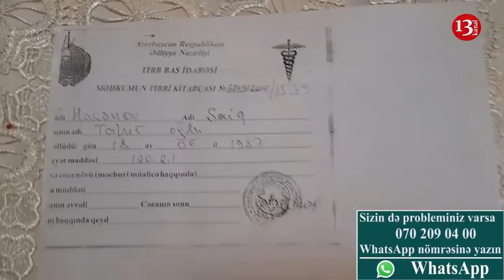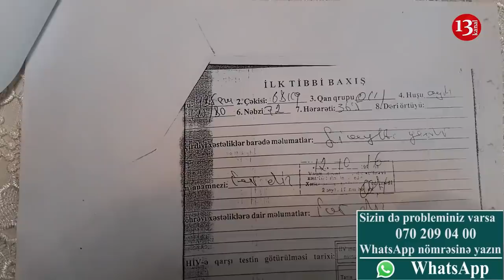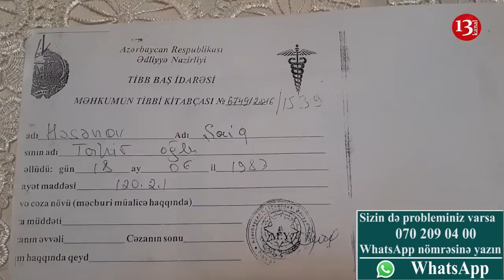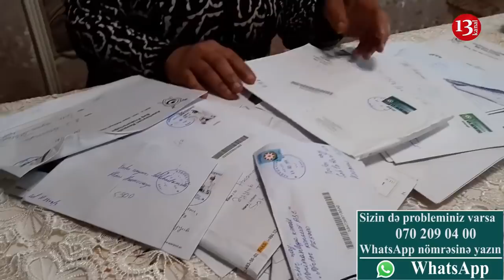"Oğluma işgəncə verib dedilər ki, burada prezidentin yox, bizim sözümüz keçir"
Tərtər rayon Səhləbad kənd sakini Alimə Həsənova iddia edir ki,oğlu şərlənərək həbs edilib.Belə ki,onun sözlərinə görə 2016-cı il oktyabrın  8-i polislər onun evinə gələrək oğlu Şaiq Həsənovu  bölməyə aparıb.Heç bir izahat ala bilməyən valideyinə 3 gün sonra biliriblib ki,oğlu 2016-cı ilin sentybarında baş vermiş ölüm hadisəsi ilə bağlı saxlanılıb.Alimə Həsənovanın sözlərinə görə həmin hadisə yəni deyilən şəxsin ölümü baş verən gün, daha dəqiq desək 2016-cı il sentyabrın 26-da oğlu iş yoldaşları ilə birlikdə seçki komissiyasında olub.Alimə xanımın iddiasına görə oğluna polis bölməsində işgəncə verilib.2018-ci ildə Gəncə Ağır Cinayətlər Məhkəməsində bəraət hökmü oxunsa da prokuror vəsadət qaldıraraq Şaiq Həsənovun 7 il müddətinə azadlıqdan məhrum edilməsini istəyib.Çoxsaylı sübut və şahidləri nəzərə almayan Gəncə Appelyasiya Məhkəməsi Şaiq Həsənovun 7 il müddətinə azadlıqdan məhrum edilməsi qərarını elan edib.Ölkə rəhbərliyinə müraciət edən Alimə Həsənova haqqın bərqərar olması üçün kömək istəyir.